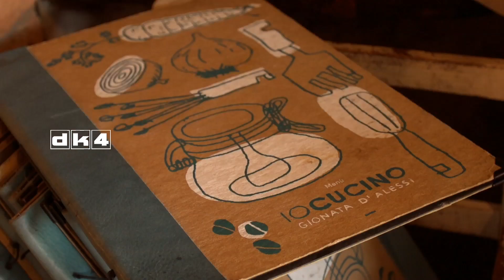Restauranter i Europa -Io Cucino, Bibbona- Italien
I den lille by Bibbona i Toscana, få kilometer fra det Tyrrhenske hav, ligger en ubemærket restaurant med et tårnhøjt niveau. Ejeren og kokken, Gionata D'Alessi, har erfaringer lige fra Michelin-restauranter til at være privat kok for en rig iværksætter.

Gionata bruger kun de bedste råvarer og helst fra lokale producenter. Køkkenet er ikke avantgarde, men skarpt traditionelt toskansk landkøkken.

Kom med i køkkenet og se Gionata trylle de lækreste opskrifter frem - her på dk4.